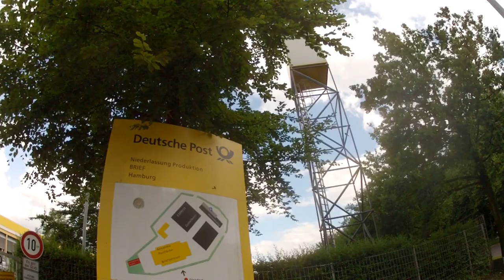La empresa que entrega cartas en Deutschland ENORME!!!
Trabajan a toda velocidad, he comprobado que una carta a Perú llega en 4 días y en Perú para que llegue a su destino se demora 20 días ... :(